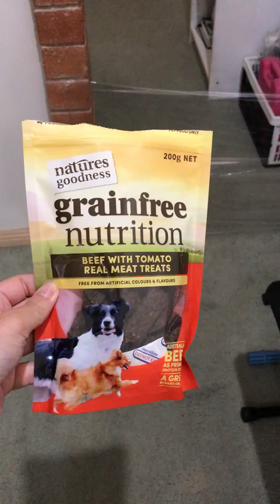Westies try the invisible challenge!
Two west highland white terriers try the invisible challenge!

My dog will probably pee in my shoe later because I laughed too much - it’s happened before..